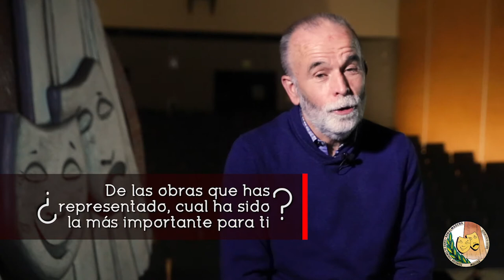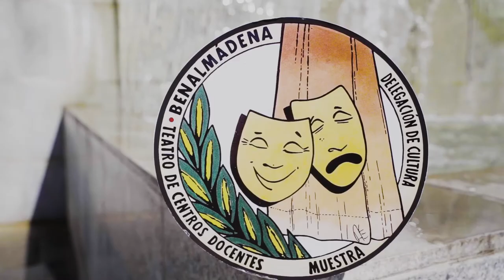MUESTRA DE TEATRO DE BENALMÁDENA “Emocionándote desde 1993”. Entrevista a Antonio Sánchez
Entrevista a Antonio Sánchez.